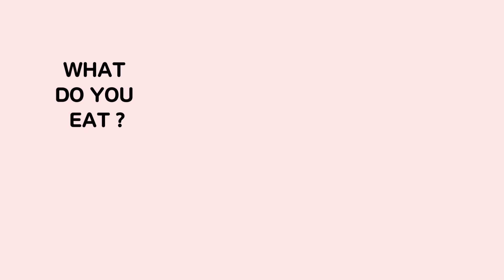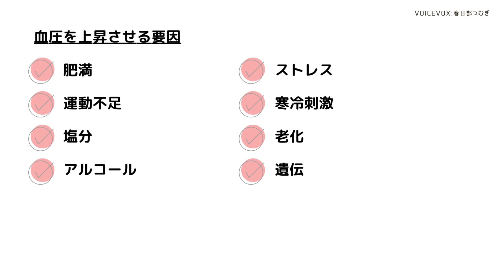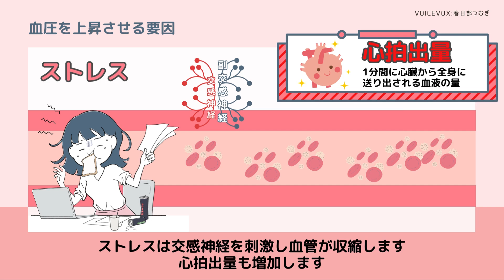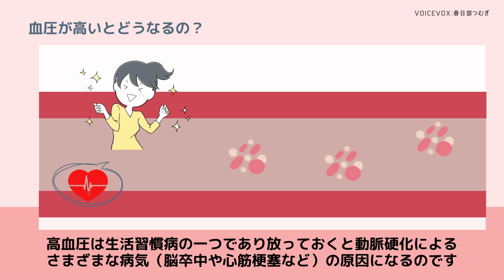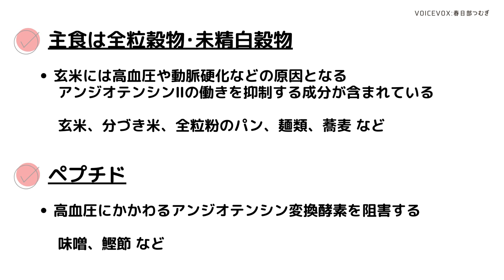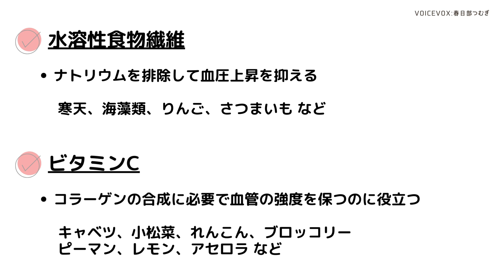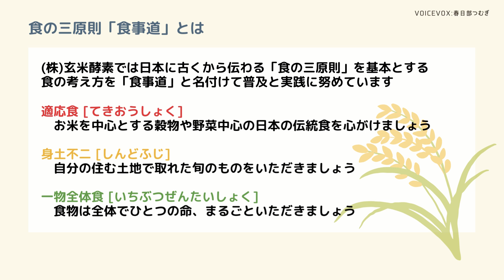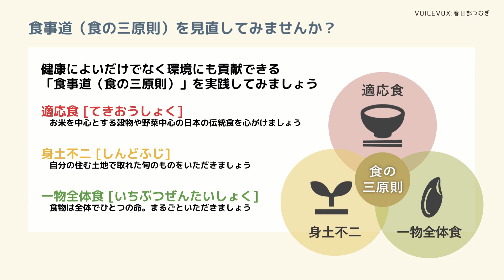夏でも高血圧対策を！血圧上昇のしくみを知ろう【WEBで学ぶ】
連日の猛暑で熱中症などの話題が取り上げられますが、注意が必要なのはそれだけではありません。

夏は、冬にくらべ血圧が安定しやすいから安心…と思うかも知れませんが、近年、脳卒中と心筋梗塞の夏の発生率が高くなっているそうです。

確かに以前は血圧が安定しやすい季節と考えられていましたが、冷房などにより室内と屋外の温度差が激しくなり、冬と同様に血圧の変動が大きくなっています。

今回は、血圧上昇のしくみや、夏の高血圧対策についてご紹介します。

★オンラインイベントのスケジュール・お申し込みはこちら